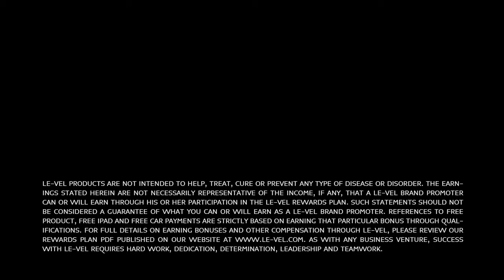Fighting Free Radicals - Antioxidant Superfoods drink! THRIVE BLAST 2019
This brand new drink is available now! It’s a DELICIOUS blend of superfruits and berries designed to fight free radical damage and the impact of oxidative stress, while promoting cardiovascular health.

🤷🏼‍♀️ So... What the heck is a "free radical”?? 👇

Free radicals are proven to cause damage to cells and contributing to many diseases. Free radicals can be formed through a natural process within the body, but they can also be caused by diet, stress, smoking, alcohol, exercise, inflammation drugs, exposure to the sun or air pollutants.

✨It’s only about $1.33 per drink.
✨No caffeine. No stimulants.
✨Great for KIDS and adults!

P.S. IT TASTES AMAZING - like BERRIES!

Elise Lininger
200K Multi-Million VIP Top Network Marketing Leader